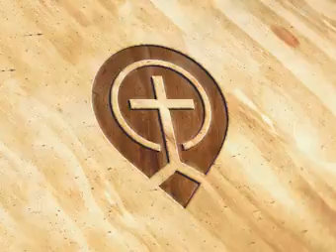05. Who Will Lead Us? - Part 1 - Steve Gregg